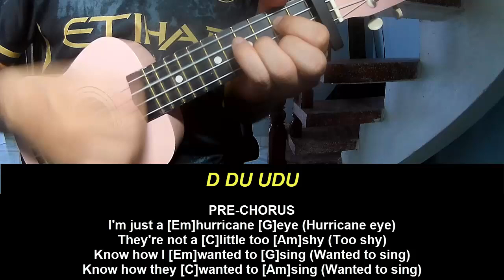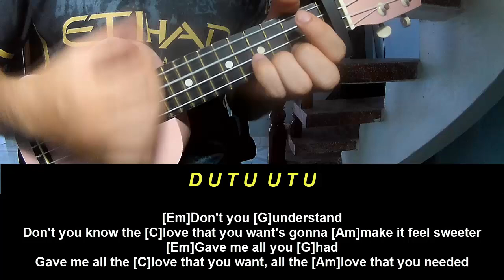Ukulele Tutorial Cigarettes After Sex Baby Blue Movie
Today, I will share with you Ukulele Tutorial Cigarettes After Sex Baby Blue Movie